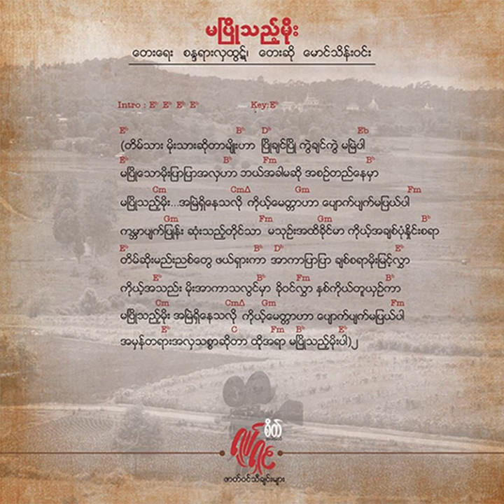မောင်သိန်းဝင်း - မပြိုသည့်မိုး (Audio)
Song - Ma Pyo Thi Moe (မပြိုသည့်မိုး)
Artist - Mg Thein Win (မောင်သိန်းဝင်း)
Composer - Sandayar Hla Htut (စန္ဒရား လှထွဋ်)
Band - Emperor Music Band